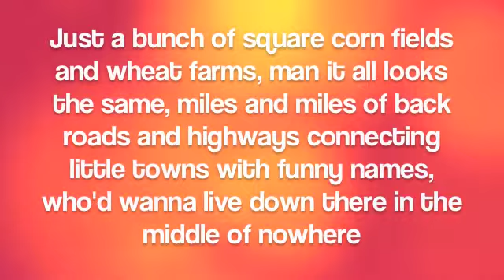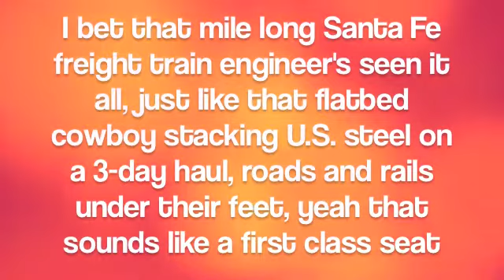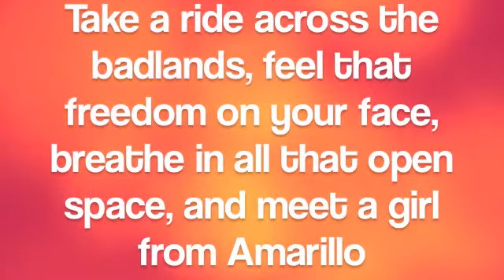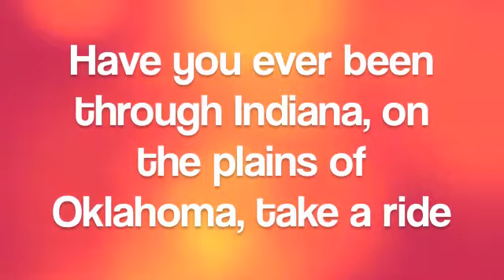Fly Over States By Jason Aldean With Lyrics